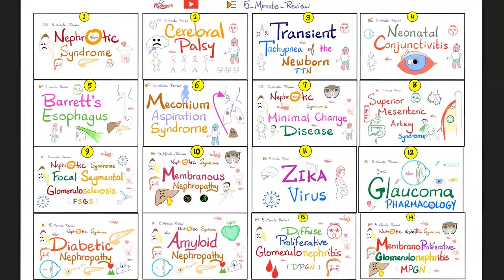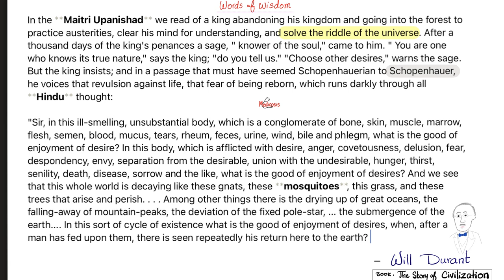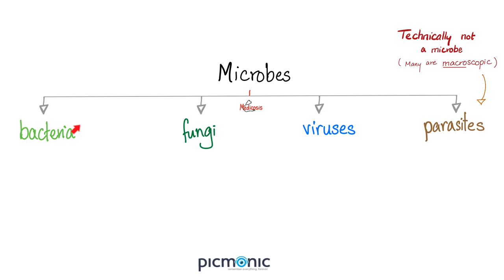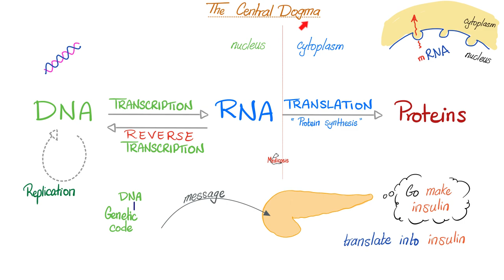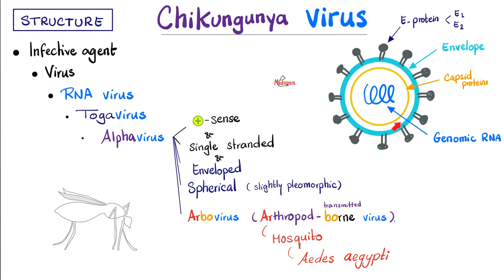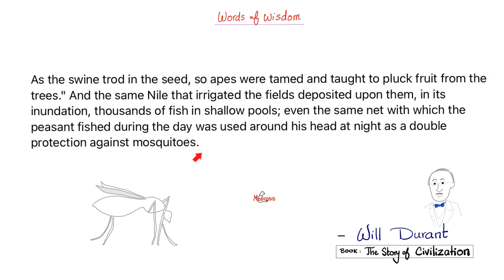Chikungunya Virus (Mosquito-borne illness) - Virology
Chikungunya Virus (Mosquito-borne illness) is characterized by chronic joint pain after the fever resolves…Other symptoms include rash, headache, muscle pain, low WBC count, purple rash (petechiea) on the roof of the mouth (palatal petechiae), nose bleeds, hemorrhage, and mental changes | Virology…Aedes aegypti mosquito is the same mosquito that carries Dengue fever, as well as yellow fever virus…Mosquito control (repellents) can be effective in prevention.